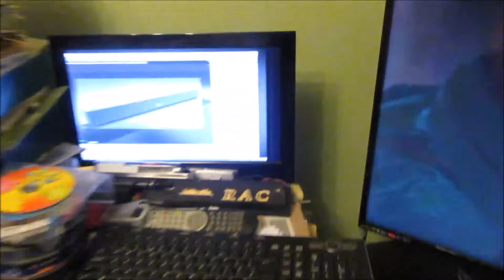The start of VLOGMAS 2016 (1/12/16)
So this is the start of vlogmas. Sorry there has not been any videos on both channels in a while but i am going to be filming some soon. I hope you all love little Smartie as much as i do.